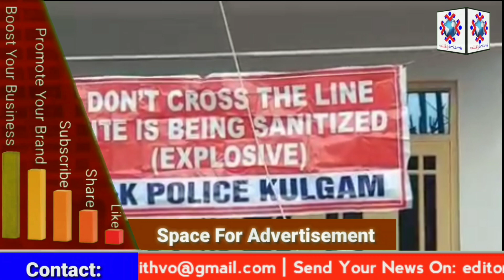Kulgam Gunfight: Two militants killed, search on